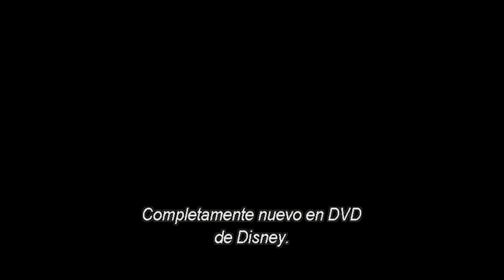Inicio DVD High School Musical: El Concierto 2007 (Argentina)